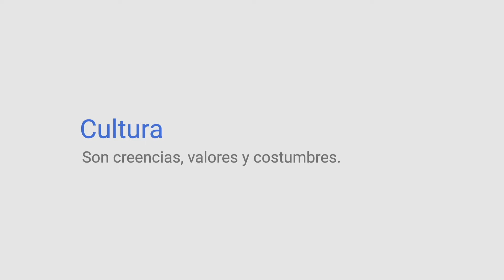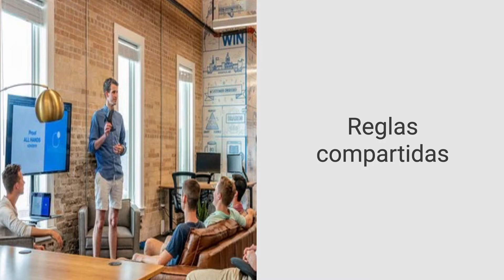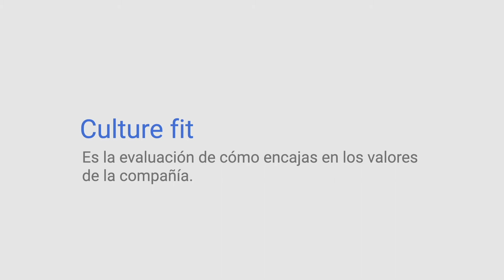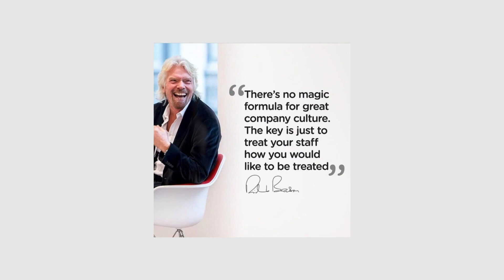10. Curso Liderazgo de Software | Cultura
El mundo de la tecnología, principalmente el del software ha crecido exponencialmente. La cantidad de Startups se ha incrementado y las compañías están buscando lideres que puedan ayudar al producto y principalmente al equipo de desarrollo. Todas las compañías necesitan enfocar a sus ingenieros en las buenas practicas del desarrollo y principalmente en la cultura de la compañía, la cual es clave para retener a los ingenieros trabajando en los proyectos que impulsaran las nuevas soluciones con tecnología emergente.